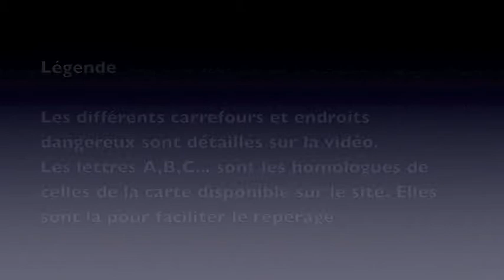Course au clocher 2010 - Parcours détaillé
Vidéo détaillée du tracé 10km de la course au clocher 2010. Course organisée par le club des jeunes de Fexhe et le challenge hesbignon.     28 février 2010